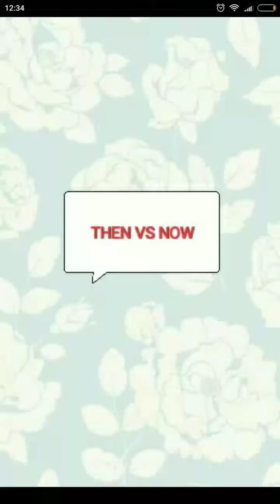THEN VS NOW.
Watch this video for get some changes in past and present activities and technologies.